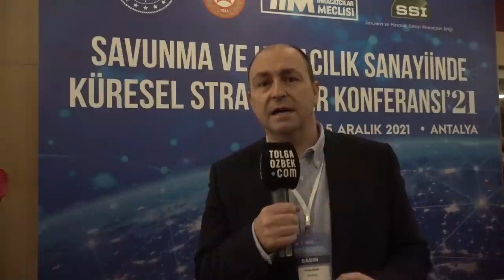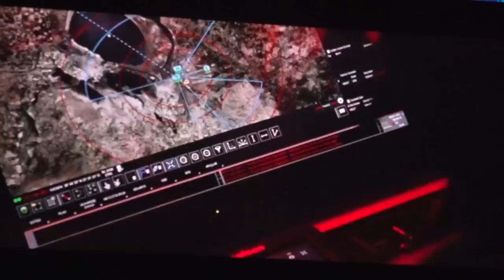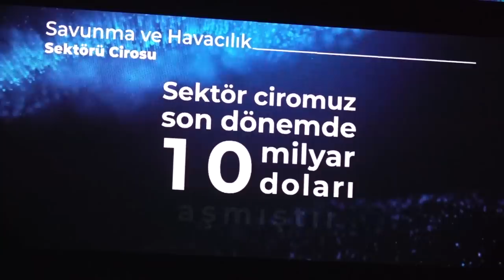Türkiye'nin savunma ihracatı 2021'de 3 milyar dolar. Hedef daha fazla ihracat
Antalya'da Savunma Sanayi İhracatçıları (SSİ) tarafından düzenlenen Savunma ve Havacılık Sanyiinde Küresel Stratejiler Konferansı'na katıldık. Türk Savunam Sanayi, 2019 seviyesini yakalayarak b yıl 3 milyar dolarlık ihracat gerçekleştirdi. Hedef bu rakamı 2035'e kadar yüzde 425 artırmak. Kanalımıza destek vermek için
Videomuzun müziği, değerli takipçimiz Selçuk Çelebi tarafından hazırlandı:
Kanalı  @Ambient Music Selcuk Celebi   Eserlerine ulaşmak için: